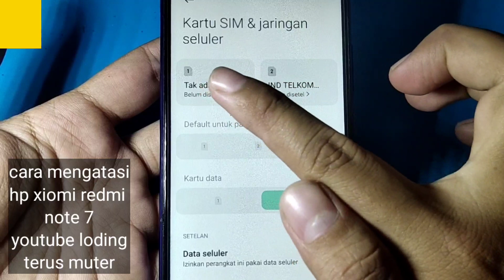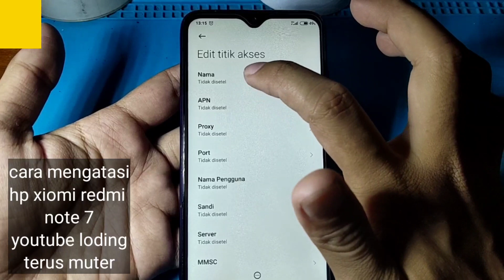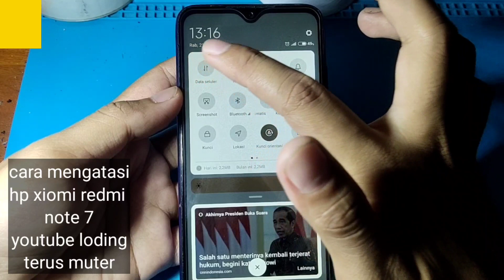CARA MENGATASI HP XIOMI REDMI NOTE 7 YOUTUBE LODING TERUS